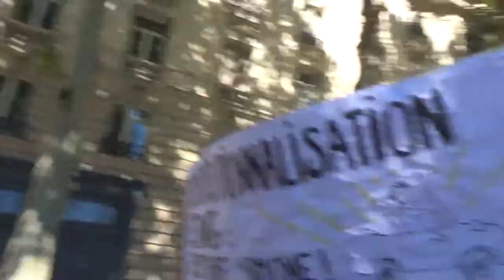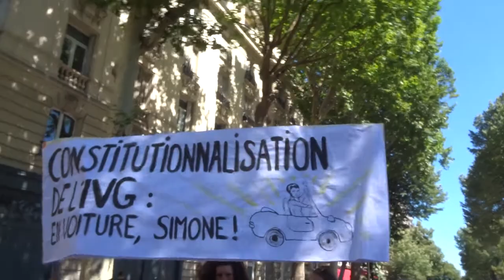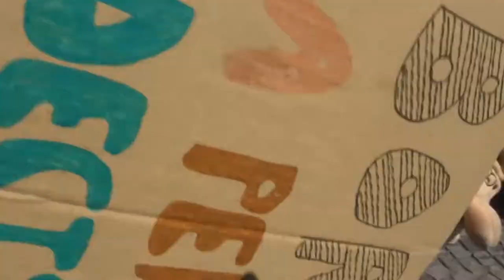2022 mariepanic Paris no.3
La manif à Paris pour le droit à l'avortement aux Usa et ailleurs passe devant la Tour Eiffel
Manifestation Paris Place Pierre Laroque Tour Eiffel 75007
+ Toutes les mobilisations contre l'arrêt de la Cour suprême des USA sur l'avortement Mon Coprs Mon Choix My Body My Choice
+ Collectif Avortement en Europe Mon corps, mon choix les femmes décident !
+ Défendre le droit à l'IVG et son inscription dans la Constitution
+ Marche avec Michèle Larrouy MicheleLarrouy Michele Larrouy militante féministe lesdionysiennes93 @Lesdionysiennes Les Dionysiennes 93 luttent contres les violences sexistes et sexuelles
+ Confinement et droits des femmes avec Anne Leclerc AnneLeclerc de OnArrêteToutes via @YouTube